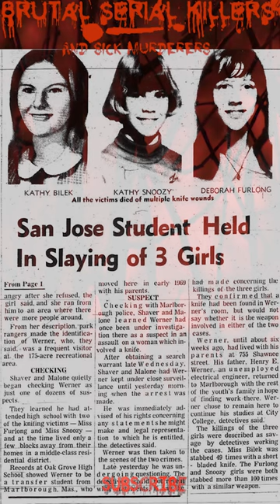Karl Werner, American Serial Killer